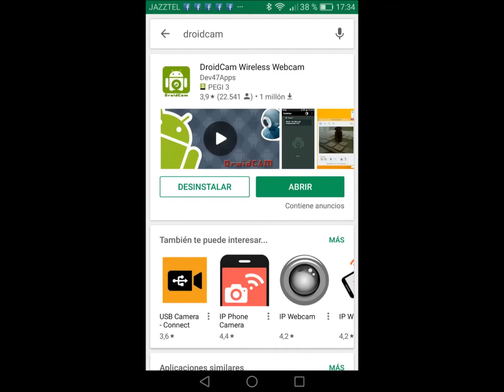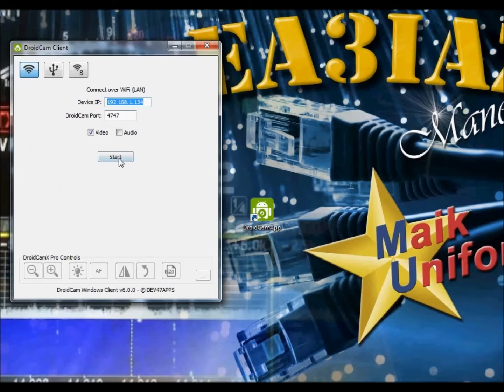Usar la cámara del móvil desde el PC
Es una aplicación que nos puede servir para revisar circuitos, crear presentaciones o simplemente divertirnos un rato

La aplicación la podéis descargar desde Playstore y se llama DROIDCAM